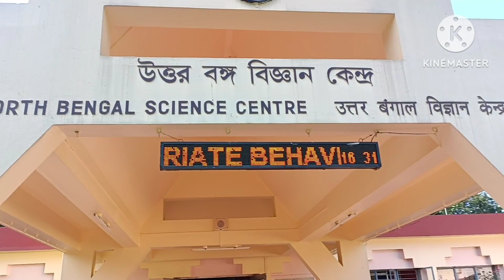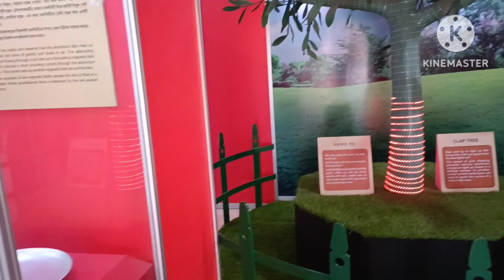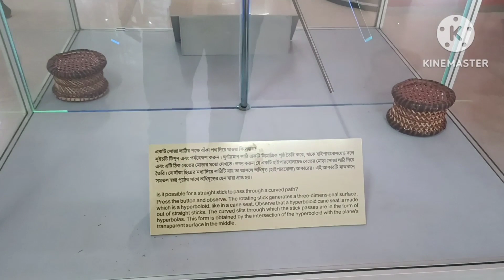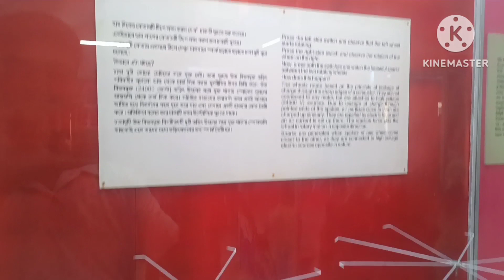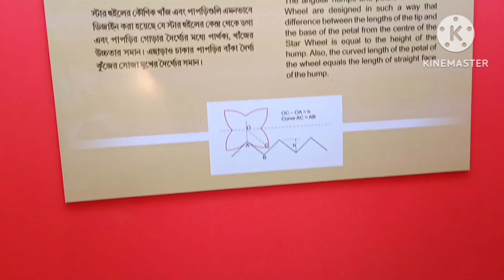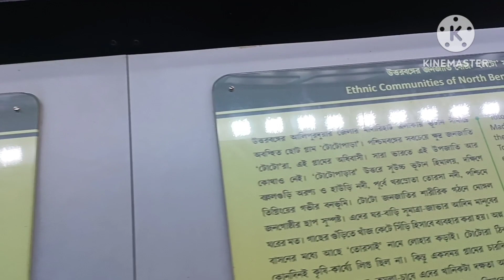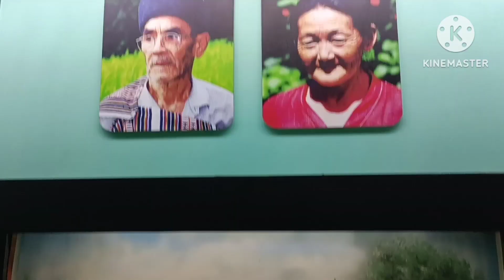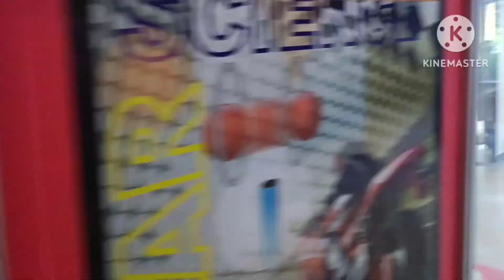North Bengal Science Centre//Siliguri//Part=1//Show and Enjoy.